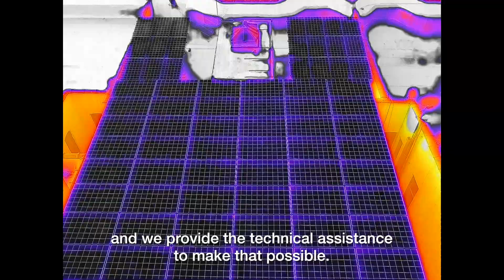Parrot - ANAFI Thermal x SolarOneNYC - “Sun Catchers”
To celebrate Climate Week in New York, we had the pleasure to work with the environmental education non-profit @SolarOneNYC, using our ANAFI Thermal to help make solar energy more accessible to everyone in New York City.